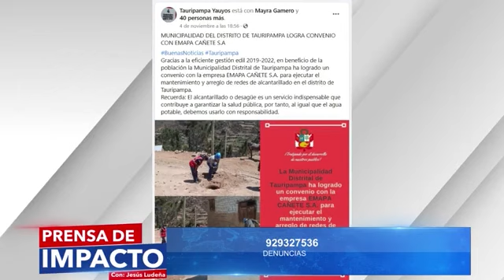EPS EMAPA CAÑETE – INVIERTE SU DINERO EN YAUYOS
Sin embargo, sus funcionarios afirman que no hay plata para mejorar la calidad de su venido a menos servicio.
Alcalde distrital de Tauripampa, Yuri Fisher Tadeo, saludó a la empresa cañetana por apoyar a las zonas altoandinas que no cuentan con el personal necesario y capacitado para ejecutar labores de mejoras y mantenimiento de estos servicios